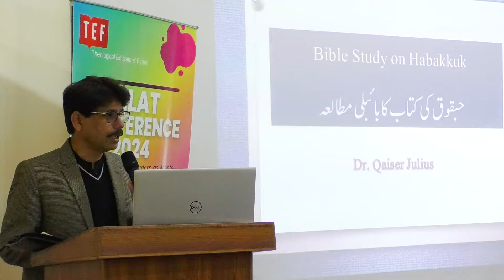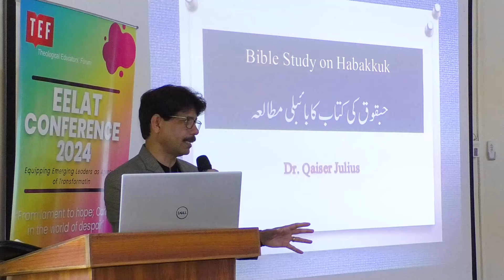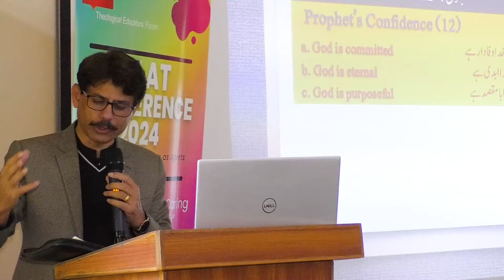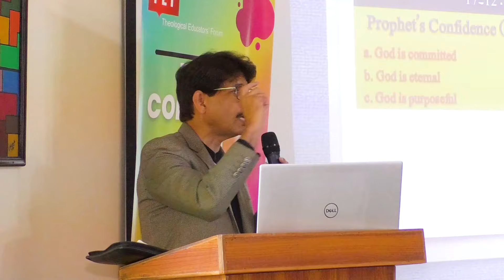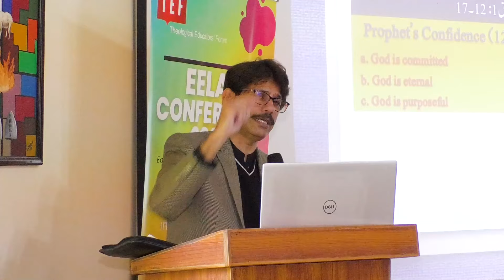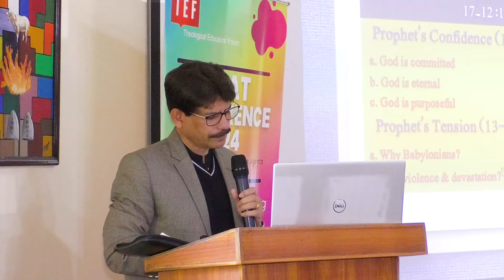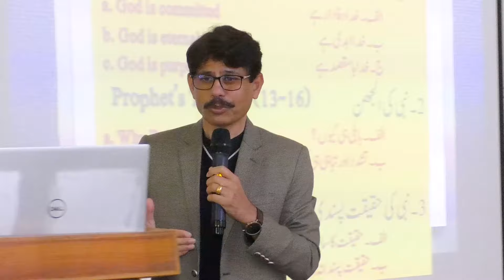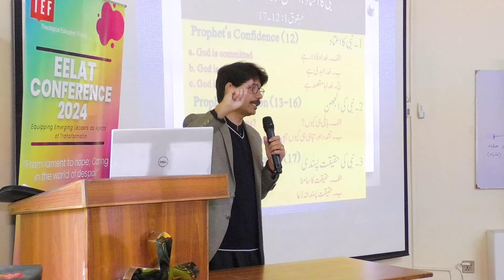Bible Study of the "Book of Habakkuk" ( Part-2) "Lament to hope" by Rev. Dr. Qaiser Julius.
Thank you for your support. Thank you for your support. Thank you for your support.